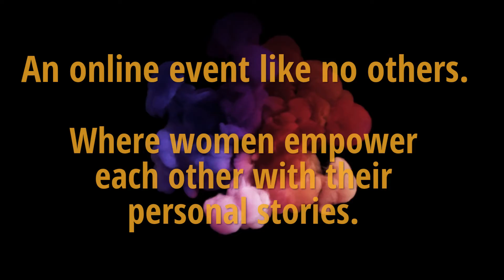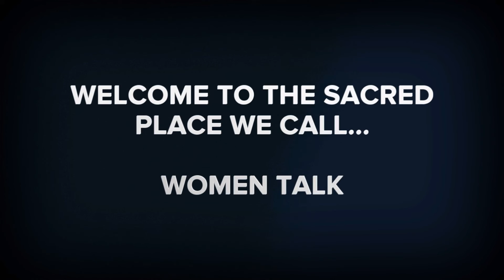July 8 20 Women Talk Promo Video